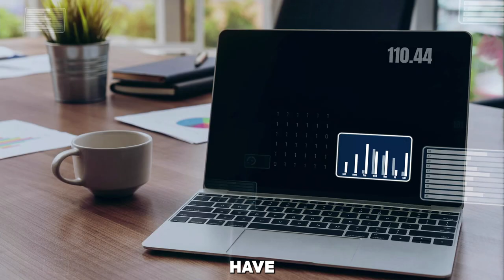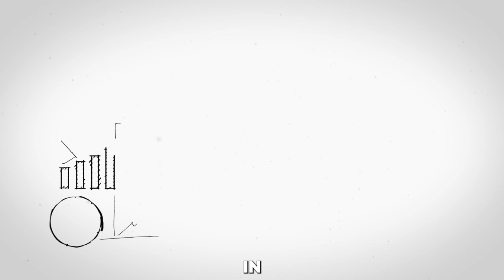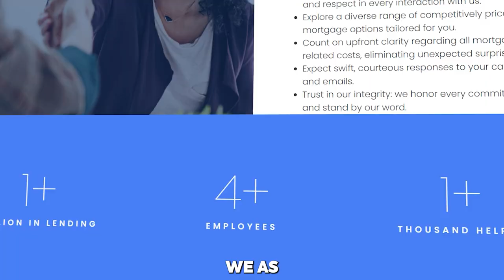Michael Brady Decodes Mortgage Technology, AI and Leadership Mindset | LeaderOne Financial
In this in-depth episode of Mortgage Decrypt, Michael Kelleher and Michael Zau unpack the key insights shared by Michael Brady from LeaderOne Financial in their latest podcast discussion. Over the course of this 5-minute episode, viewers are taken on a journey through the transformative power of mortgage technology and the critical role it plays in the future of the industry. Michael Kelleher begins by challenging loan officers to envision their next five years, emphasizing the importance of having a clear, strategic vision in a rapidly changing market.

The discussion pivots to the urgent need for loan officers to “skill up” by mastering new technologies like AI and advanced data tools. Michael Brady’s insights highlight how these tools, while not magical solutions, can significantly enhance data-driven marketing strategies and client engagement. The episode delves into the concept of “All Bound Marketing,” a term coined by Michael Kelleher to describe the comprehensive approach required to maximize outreach and conversion in today’s digital landscape.

Michael Zau then introduces the acronym TEAM—Together Everybody Achieves More—underscoring the importance of collaborative leadership and shared success in maintaining a thriving business. LeaderOne Financial’s impressive track record, with leadership boasting over 50 years of combined experience, serves as a testament to the effectiveness of this approach. The episode closes with a focus on how LeaderOne Financial fosters a family-oriented culture that prioritizes work-life balance, continuous learning, and opportunities beyond traditional mortgage origination.

This episode is a must-watch for anyone in the mortgage industry looking to stay ahead of the curve by adopting innovative technologies and fostering a strong, resilient team culture.